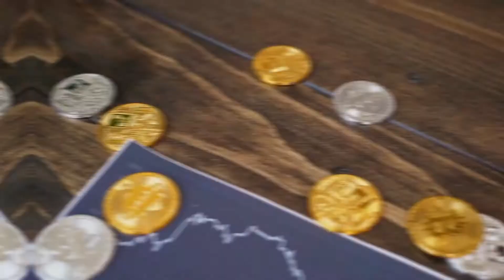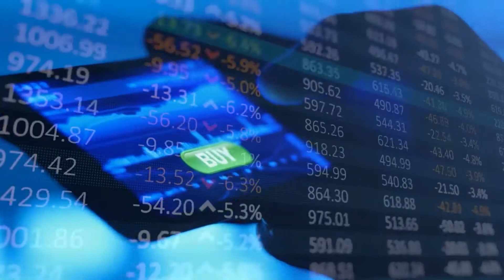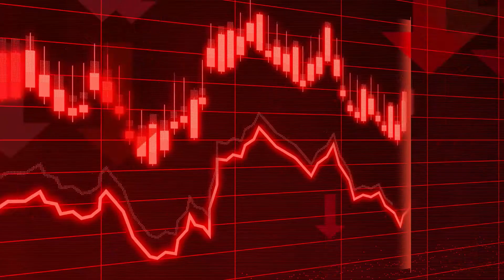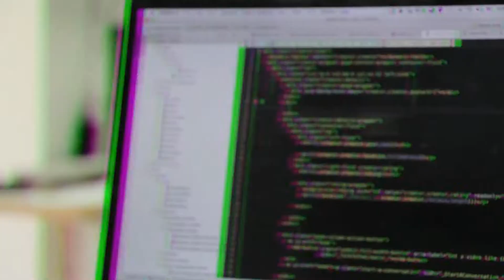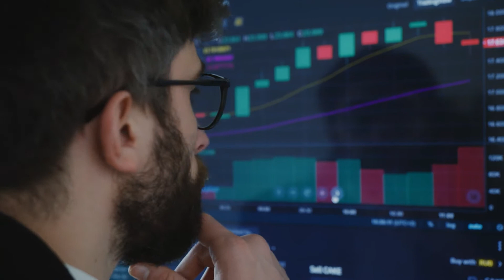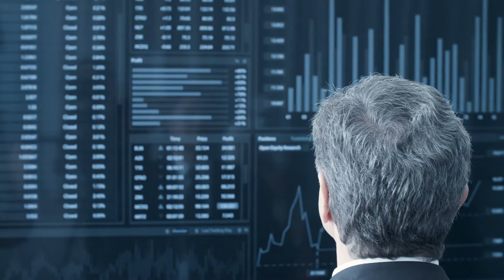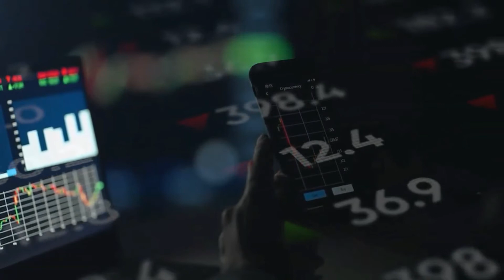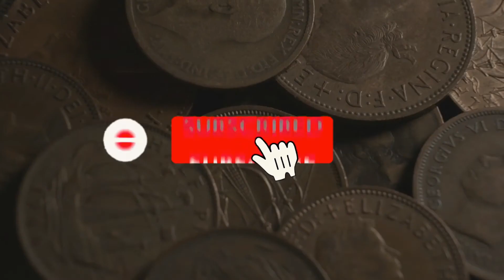Shiba Inu 1000X BY 2025??!!!